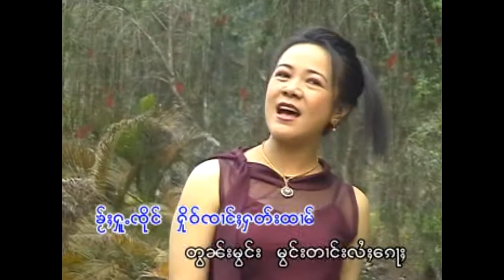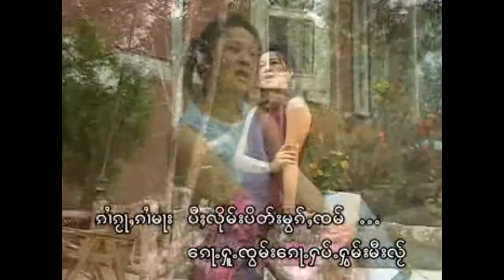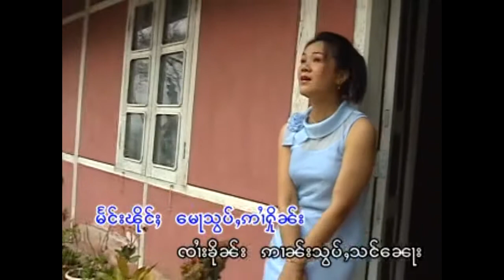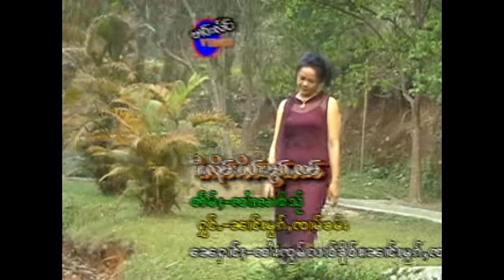นางหมอกจ๋ามคำ - ปีลืมปีดหมอกจ๋ำ | ပီႈလိုမ်းပိတ်းမွၵ်ႇၸမ် - ၼၢင်းမွၵ်ႇၸၢမ်ၶမ်း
ပီႈလိုမ်းပိတ်းမွၵ်ႇၸမ်  - ၼၢင်းမွၵ်ႇၸၢမ်ၶမ်း

◑ เพลย์ลิสต์ : นางหมอกจ๋ามคำ-เสียงหวานกวามเเปง

แท็ก.
ၵႂၢမ်းတႆး, ၽႅင်တႆး, เพลงพม่า, เพลงเมียนมา, myanmar song, myanmar music, song burma